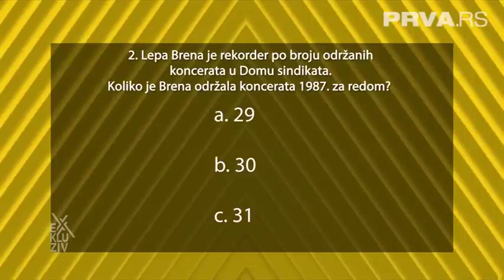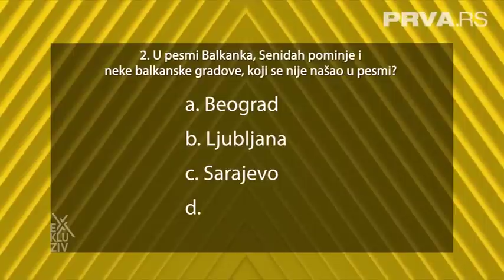Lepa Brena i Senidah - Exkluziv - (Prva TV, 27.04.2023)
➤ Video: TV Prva